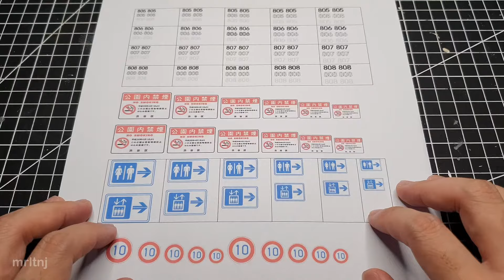1/64 Scale Tokyo Underground Carpark | DIY Automotive Diorama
In this video, I created an underground carpark diorama inspired by underground car meets held in Japan.